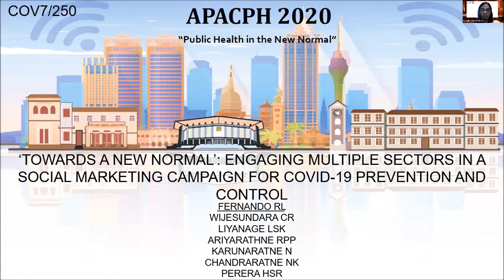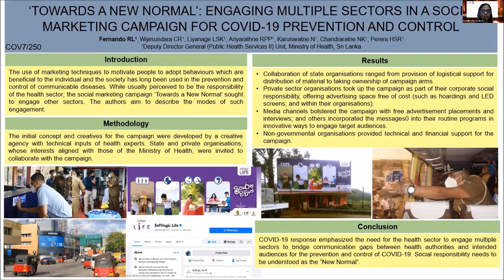APACPH Conference Oral Presentation Fernando RL COV7 250